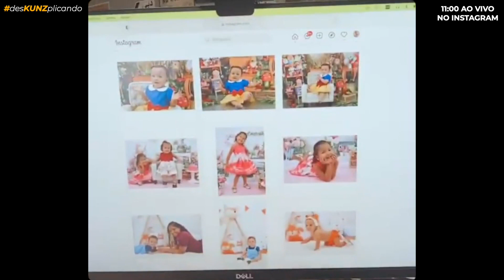Como fazer fotos espontâneas de crianças? | desKUNZplicando 300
💥 Esse é o meu projeto chamado desKUNZplicando. Tiro suas dúvidas sobre fotografia ao vivo no Instagram, direto ao ponto e sem enrolação. Do nível básico ao mais avançado da fotografia!! KUNZsincero!